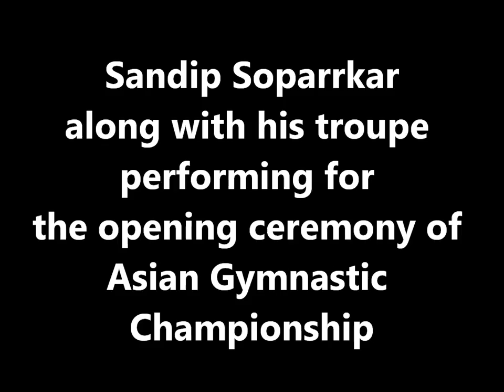Sandip Soparrkar's Performance - Asian Gymnastic Championship Opening Ceremony Dance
Sandip Soparrkar  Performing with his troupe at the Asian Gymnastic Championship Opening Ceremony.